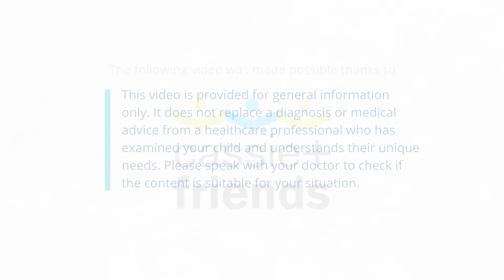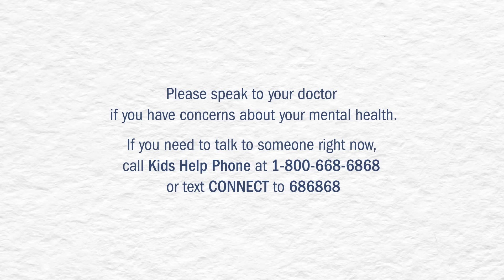You are not your thoughts | AboutKidsHealth at The Hospital for Sick Children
This video explains some of the things you can try when you feel overwhelmed by your thoughts. After the video, take a few moments to observe your thoughts with curiosity, paying attention to how each one makes you feel. Paying attention to your thoughts and sorting through them takes practice and patience.

TRANSCRIPT
Every day, we have thousands of thoughts, emotions, urges, memories and feelings. From the time we wake up in the morning, all throughout the day, to when we lay down to sleep at night. No matter who we are, we all have thoughts swirling around in our heads. We even think and feel in our dreams.
Often, we don’t realize how many thoughts we are having, and we get lost in them. Sometimes, we’re not even aware that we’re thinking. We seem to be swimming in a sea of our own thoughts. When we are surrounded by our thoughts, it’s easy to get caught up in them and react automatically, sometimes in ways we don’t even mean to react. We might hold onto some thoughts, even when we don’t want to, and it can feel like our thoughts are overwhelming. But thoughts are not facts, and they are not always true, even if they seem to be. Next time you feel caught up in your thoughts, try paying attention to them with curiosity, and not judgment.
It doesn’t matter if they are true or false, right or wrong; just notice them. How fast or slow are they? Are they are all very different from each other? Or perhaps you are having the same ones over and over again.
Maybe they’re even focused on one theme. Some of these thoughts may be unwanted. But instead of reacting to them, notice what happens to your body sensations and your emotions when you have these thoughts. Perhaps you will notice if they are bringing you closer to or further away from what is important to you or the goals you have for yourself. Observing your thoughts
is a skill that takes practice, like playing an instrument. Sometimes it'll be easy for you to be able to notice and respond to your thoughts. Other times, you might have to work really hard to get some distance from them.
You might even have to keep letting go of the same unwanted thought over and over again.

But don’t give up. Keep trying. Like waves in the ocean, thoughts are always passing through our minds, and can affect how we feel and what we do.
But they are not “us”, and we are not our thoughts. Learning to be aware of our thoughts can allow us to respond with more choice instead of reacting in ways we may regret. Observing our thoughts gives us some distance to see how our thoughts make us feel. We can then choose to act in ways that bring us closer to the things and the people that are important to us. Remember, you are not your thoughts. Try observing your thoughts with curiosity. Try it right now.